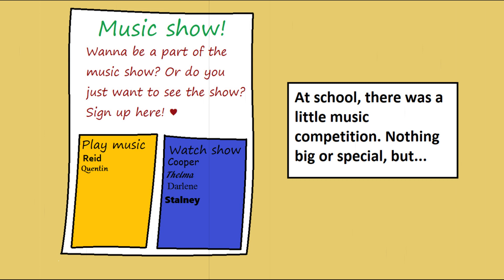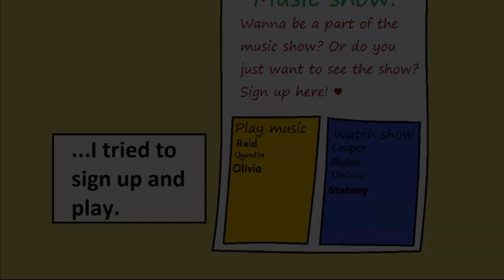Season Fighters - Part 9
Ouch... :/